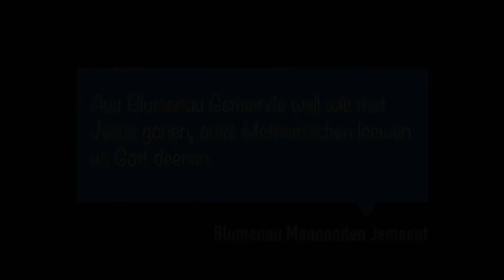Vision Blumenau Mennoniten Jemeent